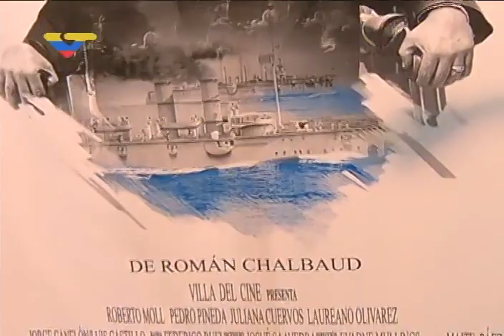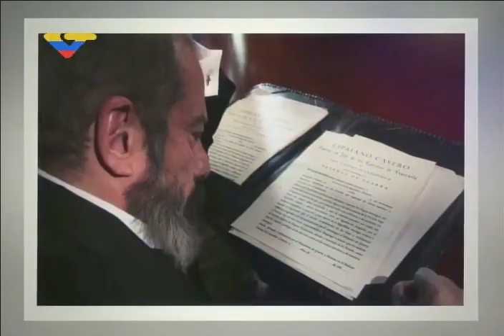Especial de VTV sobre la película venezolana "La Planta Insolente"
Cómo se hizo, entrevista a Luis Britto García, Blanca Rey, Román Chalbaud (director) y Anthony Gómez (Villa del Cine, sobre los efectos especiales) el díua de su estreno. Con Joselyn Correia